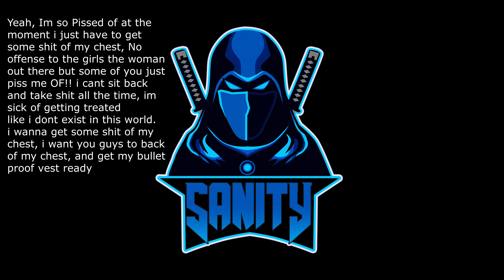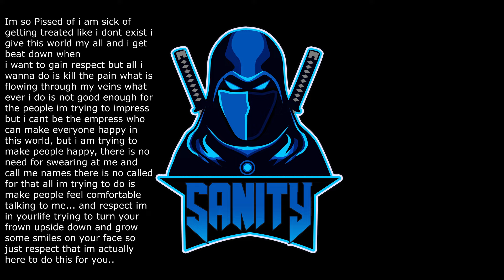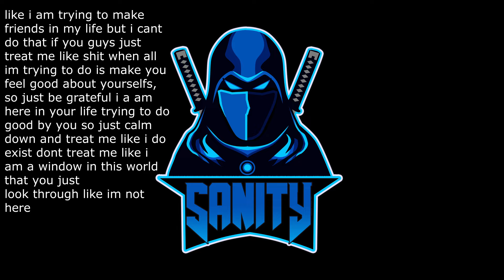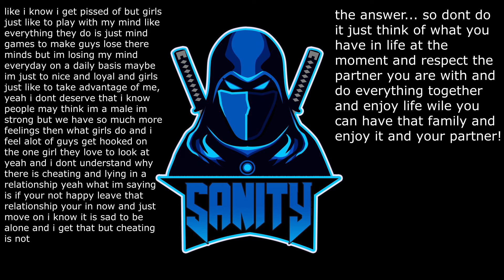Pissed (Official Lyric Video) Sanity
NEW SONG Hope my squad enjoy this